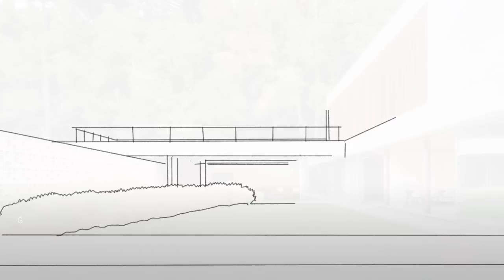PA House - Studio Guilherme Torres | Galeria da Arquitetura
Entrevista com o arquiteto Guilherme Torres sobre a PA House

Para o arquiteto Guilherme Torres, a mata é a grande protagonista da PA House. A residência foi inserida de maneira suave no terreno para que o impacto sobre a vegetação do entorno fosse o menor possível.